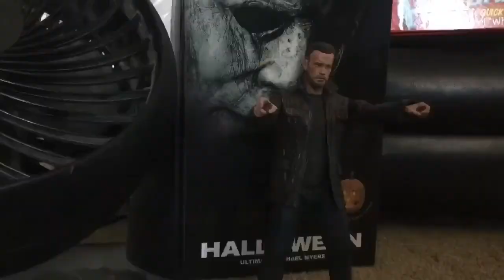T-800 Showdown Remastered (300 Sub Special)